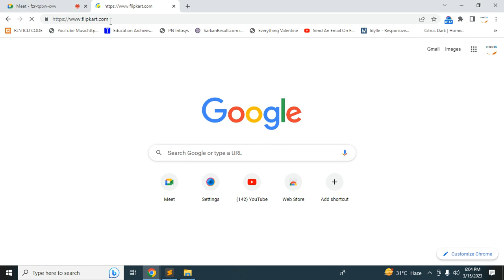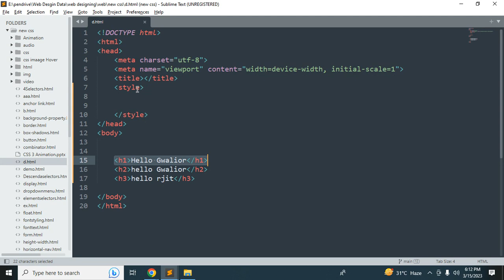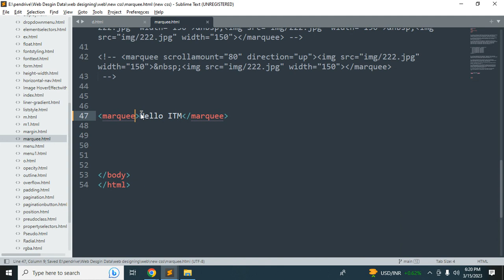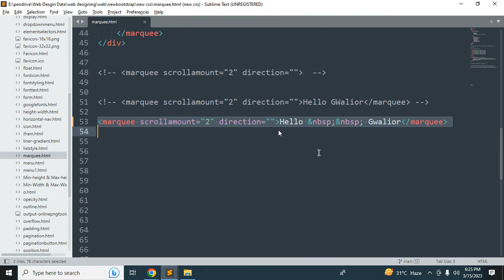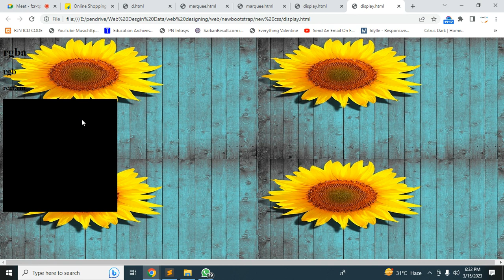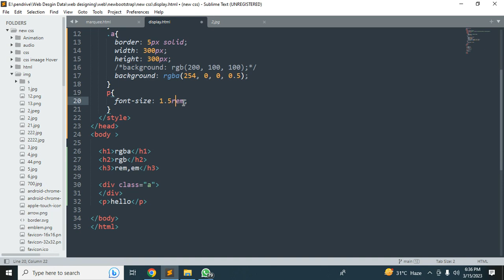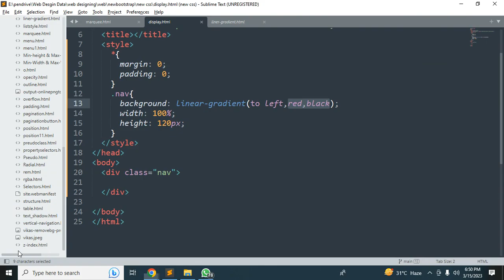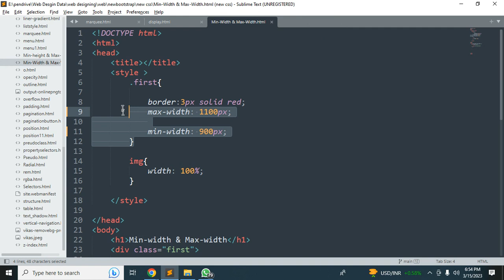html css part 12 hindi